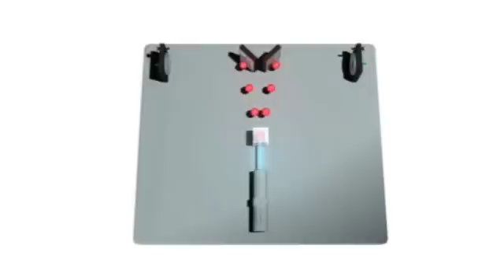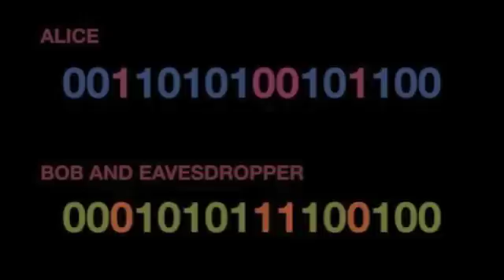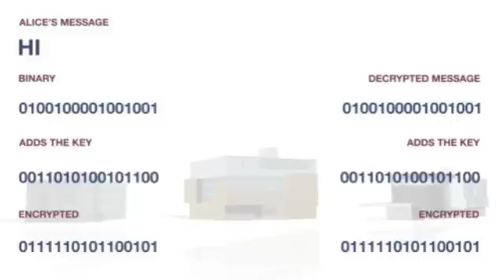Quantum Key Distribution Animation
Animation by Mike Brodie